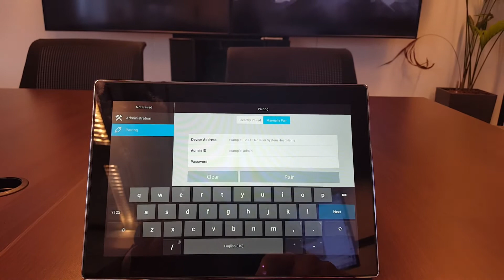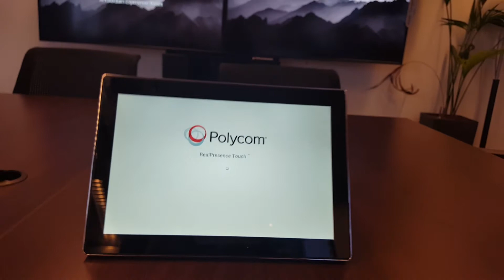Tech Tip: Polycom RP Touch Upgrade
This video shows you the upgrade experience of RP Touch after your Group Series has been upgraded to latest software.